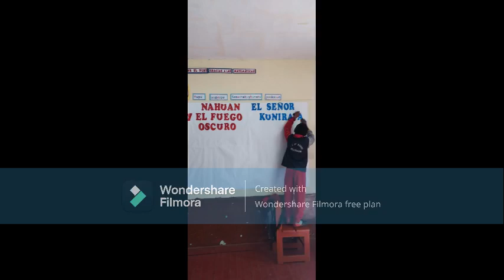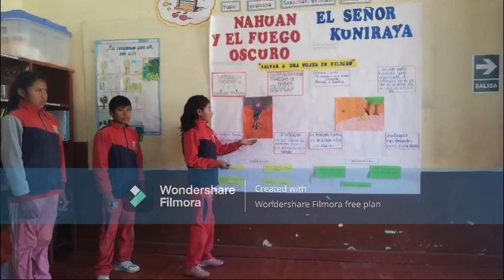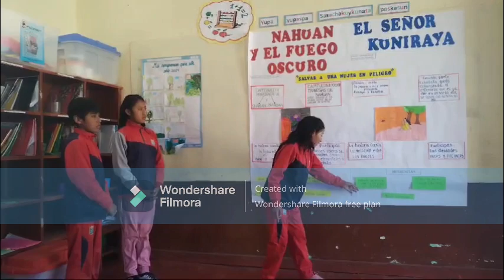Cartelera lectora I E 50506 Machaca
El video explica a través de una cartelera lectora el análisis de dos textos realizada por estudiantes de 6° de la I.E 50506 de la comunidad de Machaca en el distrito de Urcos, provincia de Quispicanchi, Región Cusco